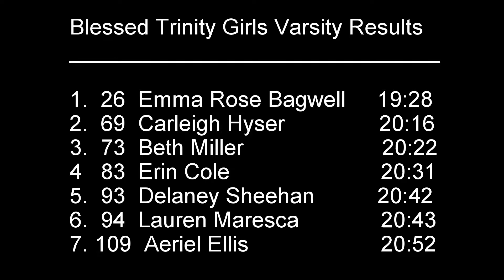Wingfoot Varsity Girls Championship Race Blessed Trinity Highlights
Wingfoot Varsity Girls Championship Race - Blessed Trinity HS Highlights - Sam Smith Park, Cartersville GA, September 23, 2017